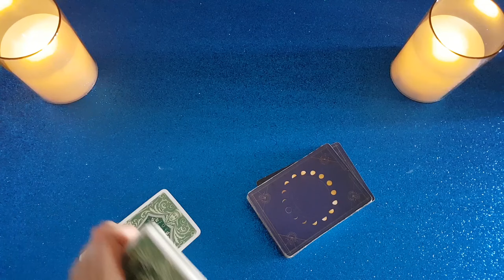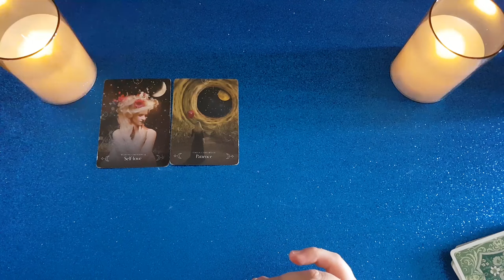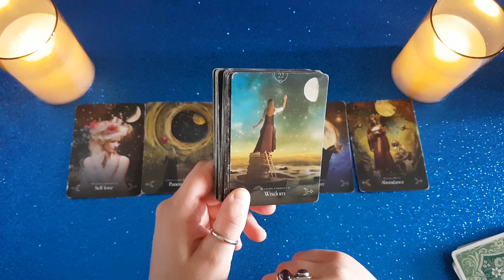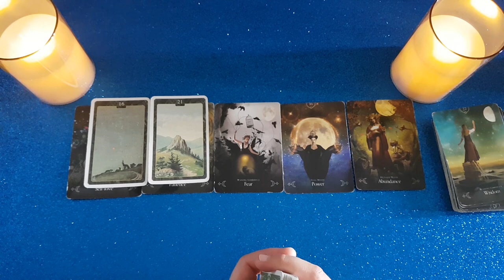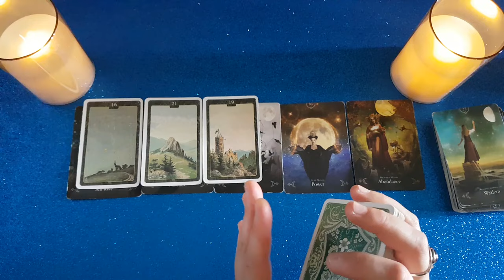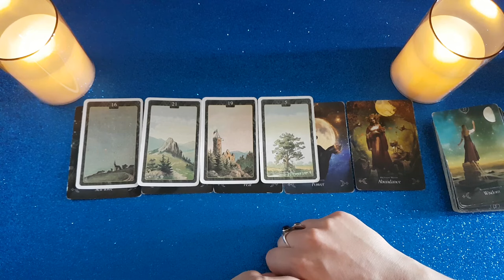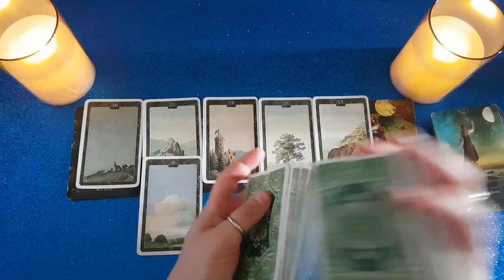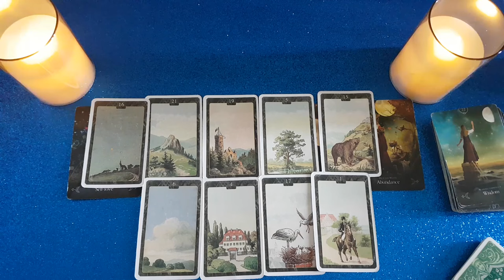Chi è la mia anima gemella.. 👩❤️💋👩💖 Tarocchi interattivi amore